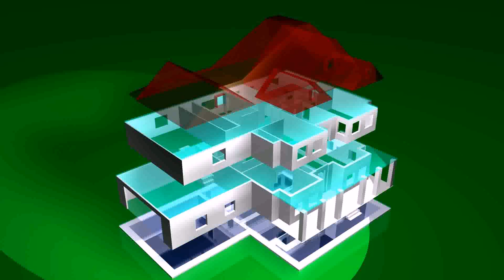Duplex Home Design Plans 3d (see description) (see description)